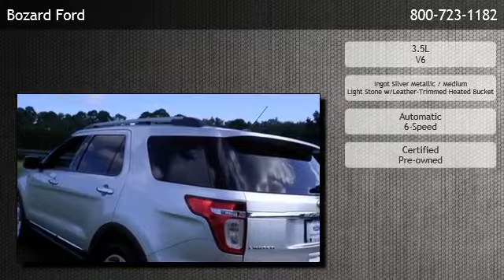2011 Ford Explorer Limited SUV w/ 3.5 Liter V6 Engine - St Johns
Bozard Ford
 is offering a 2011 Ford Explorer Limited SUV w/ 3.5 Liter V6 Engine in St Augustine, FL.

Stock Number: 140294A
Engine: 3.5L V6
Transmission: Automatic 6-Speed
Exterior Color: Ingot Silver Metallic
Interior Color: Medium Light Stone w/Leather-Trimmed Heated Bucket
Mileage: 42509

automatic 6-speed 3.5l v6 front wheel drive bluetooth connection cruise control heated front seat(s) leather seats power driver seat power passenger seat telematics heated mirrors privacy glass a/c adjustable steering wheel climate control engine immobilizer gasoline fuel multi-zone a/c power door locks power steering power windows rear a/c rear parking aid security system traction control driver air bag front head air bag front side air bag passenger air bag passenger air bag sensor rear head air bag

Bozard Ford
540 Outlet Mall Blvd